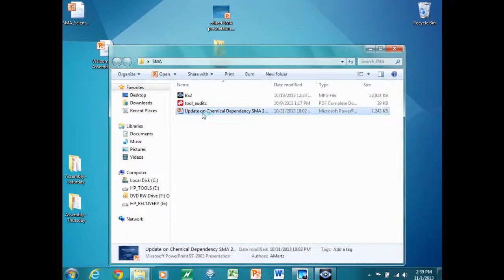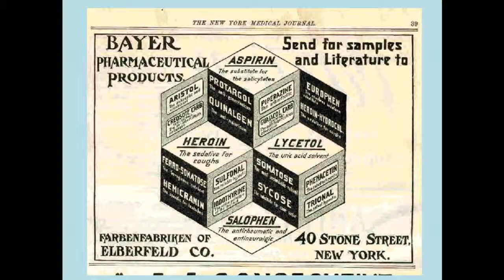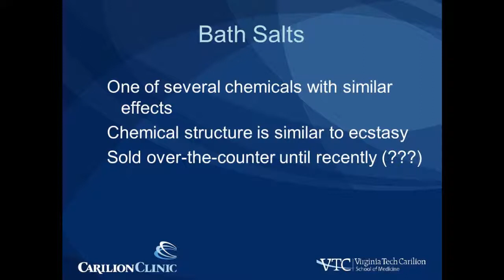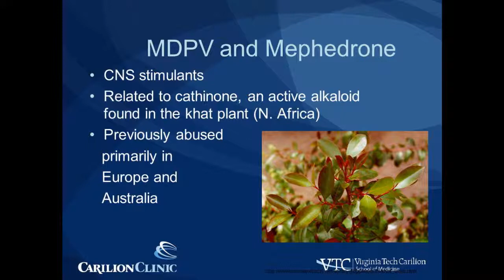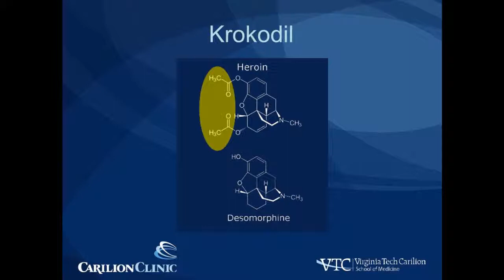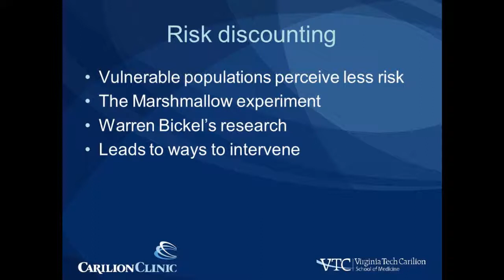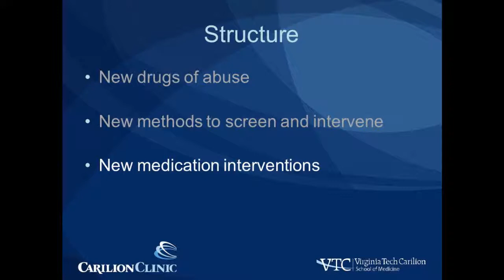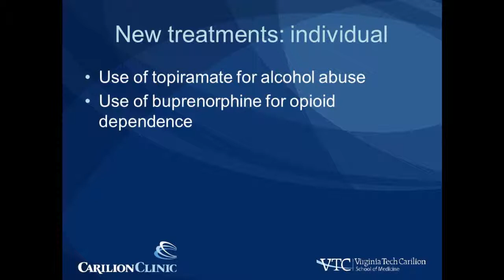Update on Chemical Dependancy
Speaker:  William S. Rea, MD

New drugs of abuse appear rapidly and practitioners are ill
equipped to inform and treat their patients. Novel intervention models are not used to effectively identify and refer patient with substance use disorders (SUD). Pharmacologic interventions for long term treatment of SUD are not being used. Practitioners should be aware of the epidemiologic spread of new drugs of abuse, ways to rapidly identify and refer drug abusers, and pharmacologic tools they can use. This lecture will address:
• new drugs of abuse and their hazards
• new methods to screen and refer patients to treatment
• new medication interventions to deter relapse